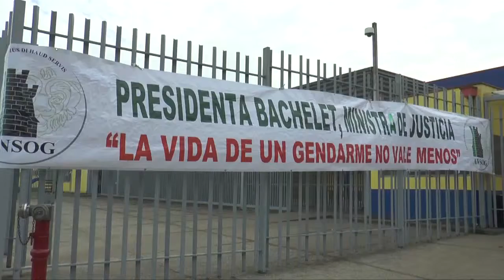Gendarmes mantienen bloqueado acceso a cárcel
En Valdivia, funcionarios de Gendarmería mantienen bloqueado el acceso a la cárcel concesionada de Llancahue, exigiendo mejoras laborales.